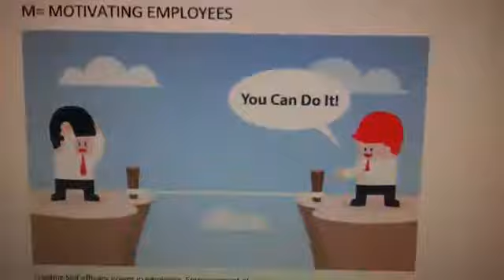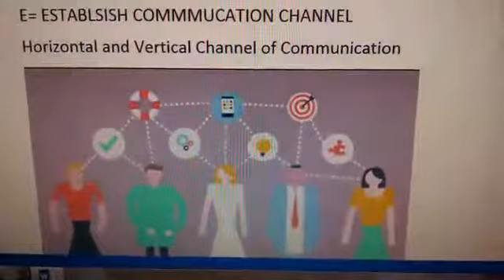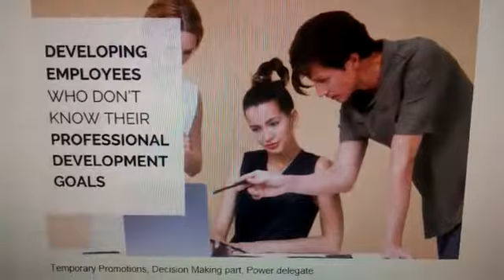Peter Drucker Management